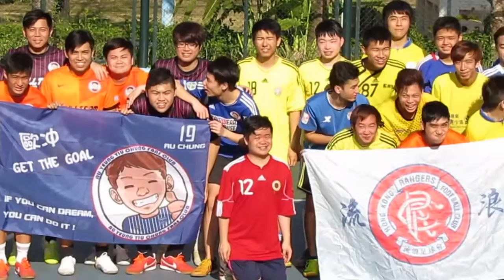赤口盃2014~流浪篇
2014.2.2.油塘三家村歡樂四人塲